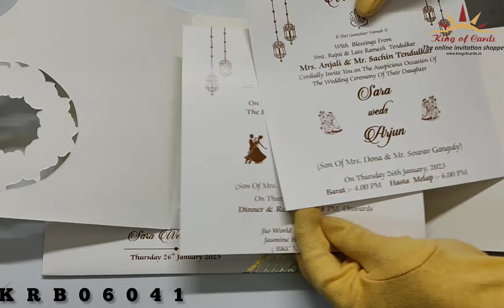Invitation Card - KRB06041